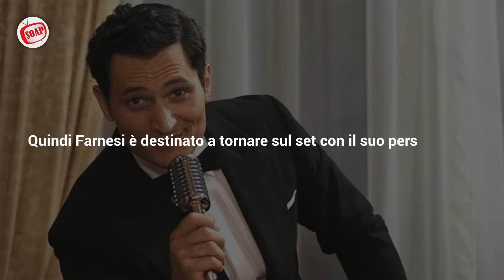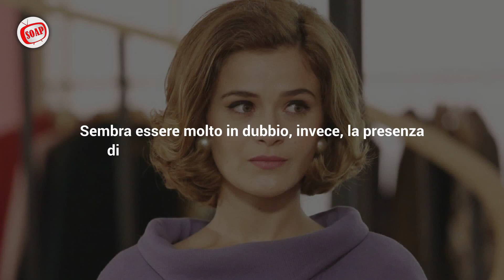Il Paradiso Delle Signore 8: Tutti Gli Assenti Ed I Presenti!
Il Paradiso delle Signore 8, sarà pieno di colpi di scena. Ci saranno addii definitivi di alcuni personaggi, altri solo temporanei. Scopriamo insieme il nuovissimo cast della soap opera italiana!

Ecco cosa succederà nelle prossime puntate della soap opera Il Paradiso Delle Signore!